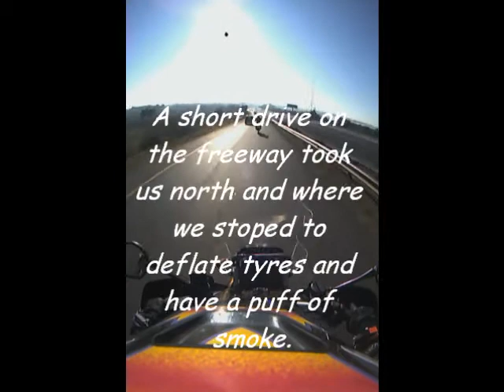Cullinan Drive 08.05.2011(mix 1) (2)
joyride with the BMW GS